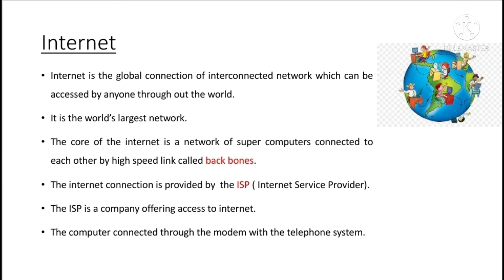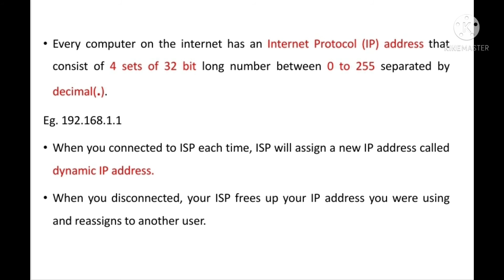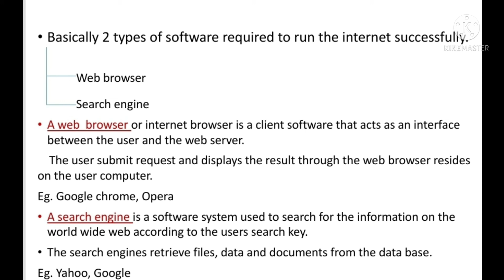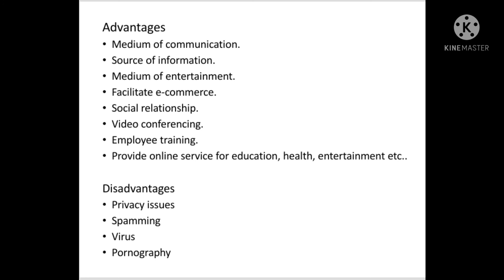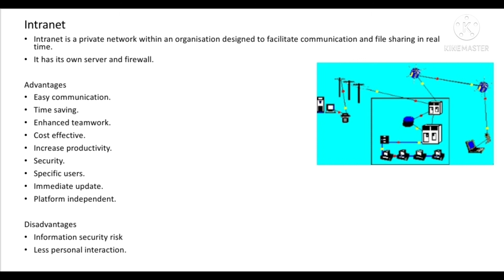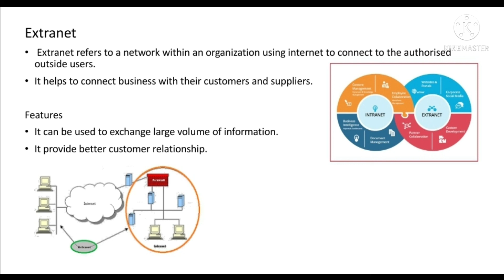Internet, intranet and extranet || What is intranet? Informatics and cyberlaws, Kerala University.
ഈ video ൽ PSC Exam നു ചോദിക്കാവുന്ന കമ്പ്യൂട്ടർ സംബന്ധമായ വിവരങ്ങൾ ഉൾക്കൊള്ളിച്ചിട്ടുണ്ട്.
ഇതിനു മുൻപുള്ള videos കാണുന്നതിനായി
 YouTube ൽ Simple IT എന്ന് search ചെയ്യുക.

B.Com, M.Com വിദ്യാർത്ഥികളുടെ Informatics and cyberlaws എന്ന subject ൻ്റെ syllabus അനുസരിച്ചുള്ള topic ക്കുകളും അവയുടെ വിവരണങ്ങളും കൊടുത്തിട്ടുണ്ട്.

This  video will describes what is internet, its advantages and disadvantages,  intranet, it's advantages and disadvantages and extranet and it's features.